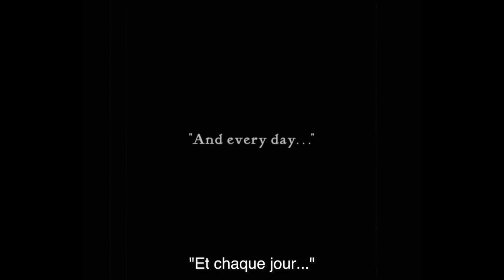"Lucky star" 1929 (Frank Borzage/Janet Gaynor/Charles Farrell) "If You Were A Sailboat" Katie Melua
Je voulais faire ressortir "la fraîcheur" de ce film avec une chanson rythmé simple. Je me suis souvenu que Katie Melua compte à son répertoire des chansons douces, rythmés et qu'elle avait une chanson sur les thème du cinéma muet "Mary Pickford". Cela m'a parut naturelle de l'associer au film. Cette chanson est magnifique je vous mets la traduction ici:

"Si Tu Etais Un Voilier

Si tu étais un cowboy, je suivrais ta piste
Si tu étais une pièce de bois, je te clouerais au sol
Si tu étais un voilier, je te ferais naviguer jusqu’au rivage
Si tu étais une rivière, je nagerais dans toi
Si tu étais une maison, je vivrais en toi toute ma vie
Si tu étais un pasteur, je me mettrais à changer ma (de) voie

Parfois je crois au destin
Mais les opportunités que nous réalisons,
paraissent toujours sonner plus vrai
Tu as saisi une chance en m’aimant
J’ai saisi une chance en t’aimant

Si j’étais en prison, je sais que tu m’aiderais à m”échapper
Si j’étais un téléphone, tu me ferais sonner toute la journée
Si j’étais en peine, je sais que tu me chanterais de douces mélodies

Si j’avais faim, tu me nourrirais
Si j’étais dans l’obscurité, tu me guiderais vers la lumière
Si j’étais un livre, je sais que tu me lirais toutes les nuits

Je trouve qu'elle exprime si bien la relation et l'amitié entre les personnage, et le sentiment amoureux naissant.